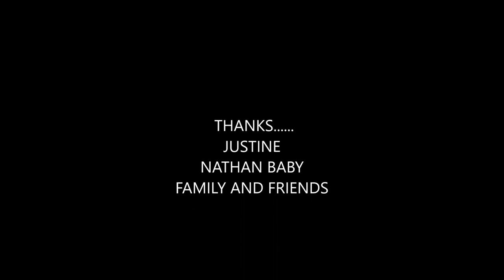ഉള്ളിത്തണ്ട് തോരൻ : SPRING ONION STIR FRY: ഉള്ളിത്തണ്ട് കിട്ടാണേൽ ഇതുപോലെ ഒന്ന് വെച്ചുനോക്കൂ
SPRING ONION STIR FRY
SPRING ONION- BUNCH
COCONUT- 1 CUP
SHALLOTS- 8
GARLIC- 4
GINGER-SMALL PIECE
COCONUT OIL
SALT